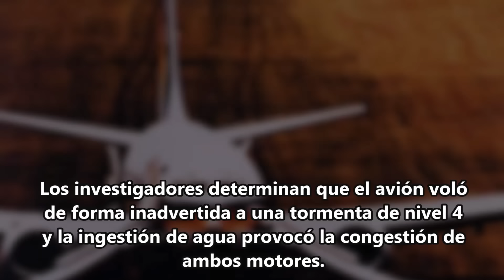Vuelo 110 de TACA - Sin lugar para aterrizar (Reconstrucción)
Video basado en las investigaciones del caso.

Reconstucción hecha en FSX